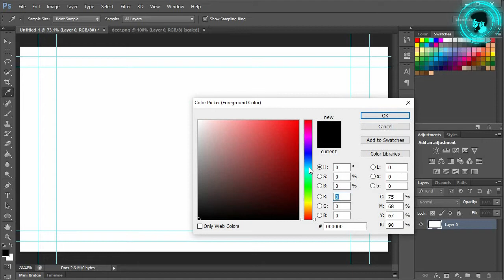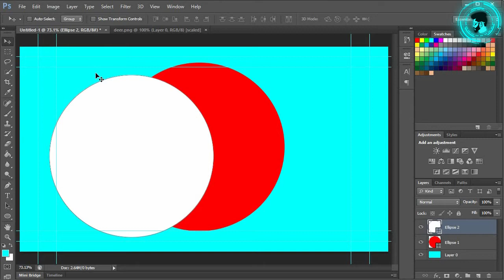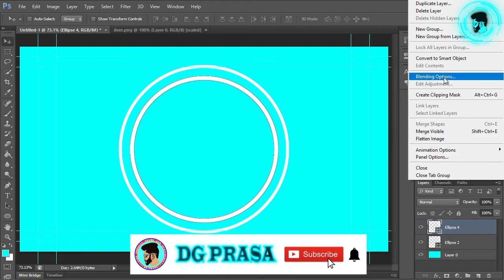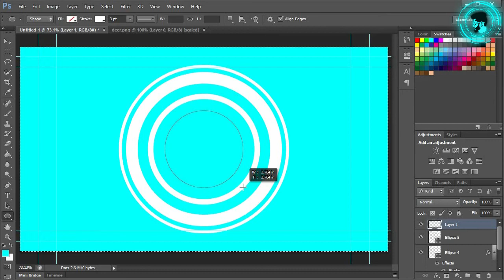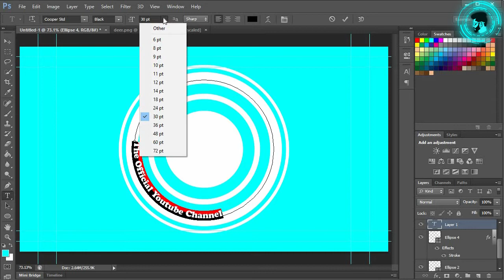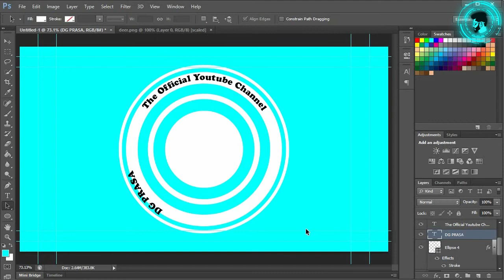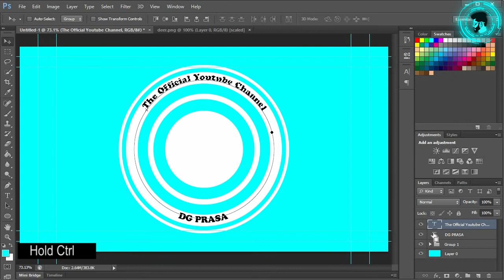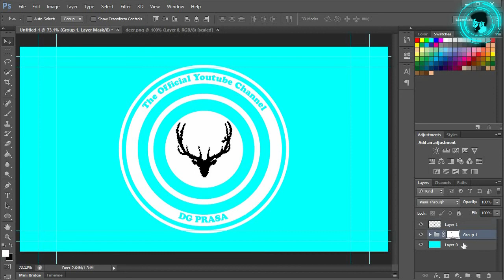How to Make a LOGO In Photoshop | photoshop tutorial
Hello  friends

Keywords- Photoshop Tutorial, adobe photoshop, learn photoshop, photoshop 2021, photoshop for beginners, how to photoshop, tutorial photoshop, photoshop cs6,